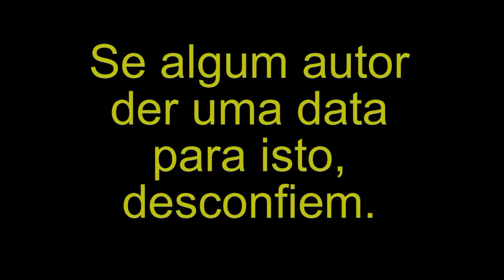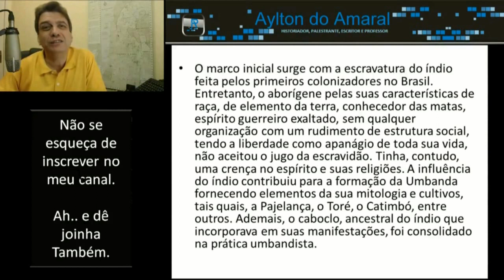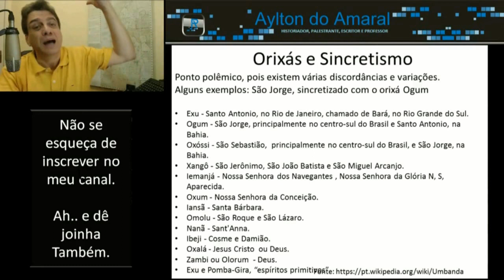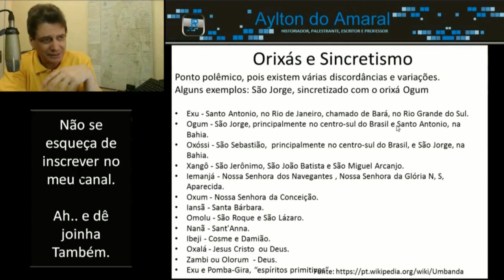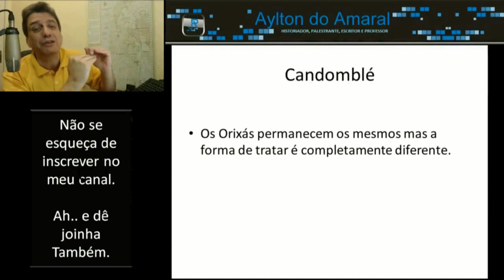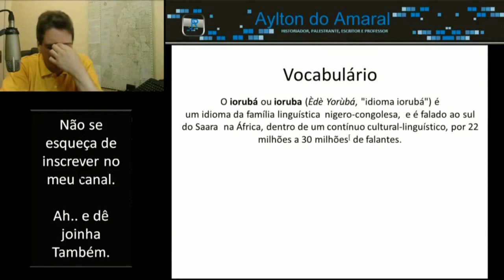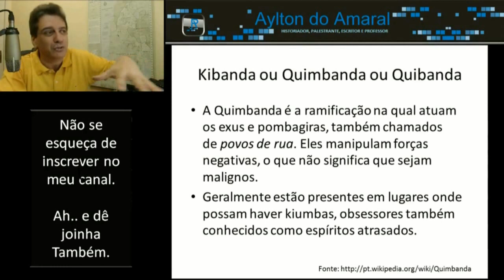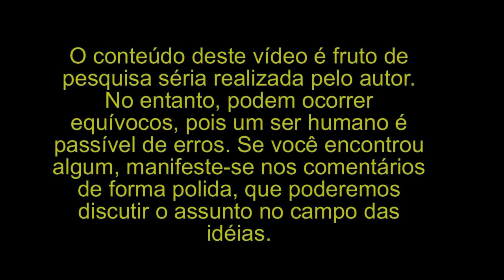Pesquisando a Umbanda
Minha página onde você pode baixar meus vídeos.